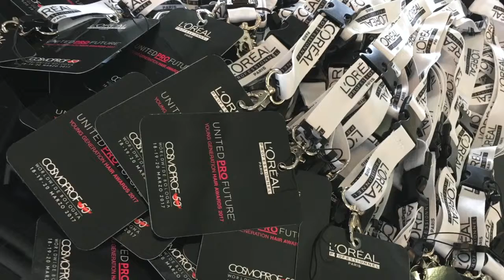Ordo srl in primo piano Cosmoprof Worldwide 2017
Entertainment puro nella doppia vetrina della bellezza, Cosmoprof 2017, con dimostrazioni di prodotti e servizi per la cosmesi, sulla passerella al Centro Servizi e nell'Europa Auditorium al Palazzo dei Congressi, presso il Polo Fieristico di Bologna. Grande intrattenimento, musica, luci e colori, per un'atmosfera inebriante e profumata: tutto orchestrato dalla creatività della Ordo srl e dalla Mazzini Eventi Production.